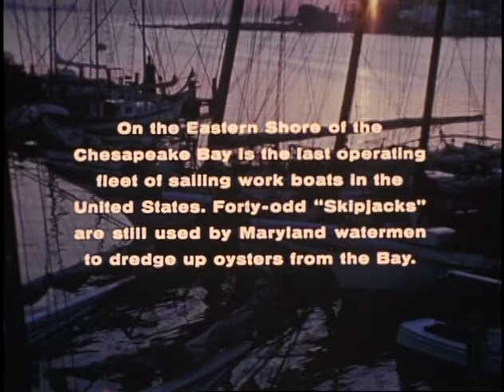Watermen TRAILER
In 1965 New York filmmaker Holly Fisher focused her camera on the annual skipjack race on the Chesapeake Bay, and on skipjack captain Art Daniels. Over the next three years, she and her co-director, Romas Slezas, filmed Daniels, his family and his colleagues oystering and crabbing and living on the Chesapeake. She tells a simple but powerful story of watermen's lives